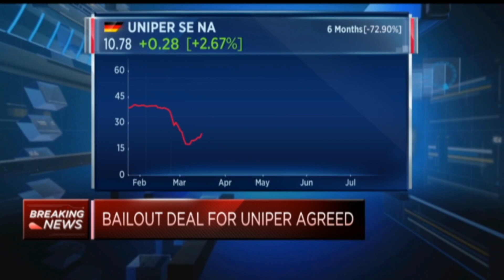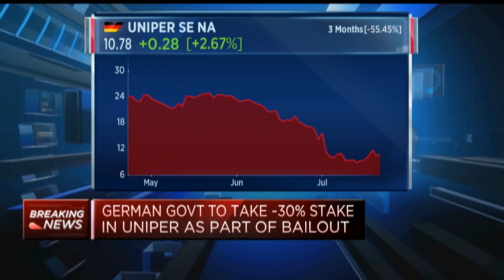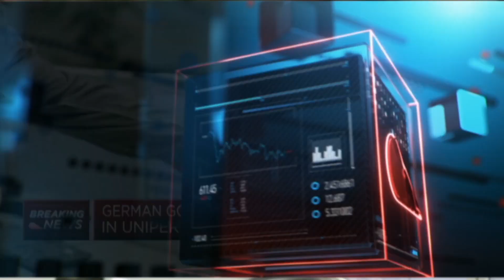Germany announces bailout deal for energy firm Uniper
The German government has announced it will take a 30% stake in Uniper as it it unveils bailout plans for the energy firm.